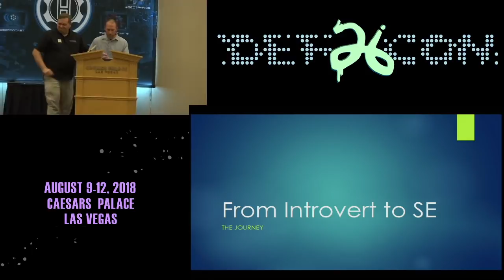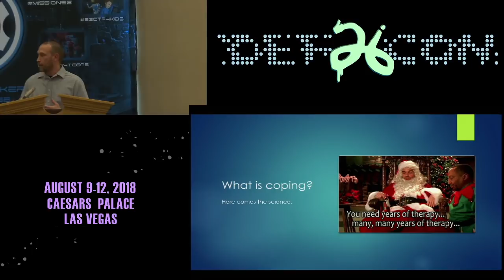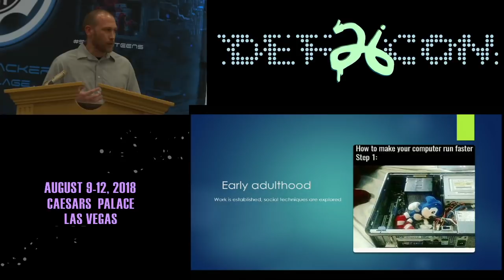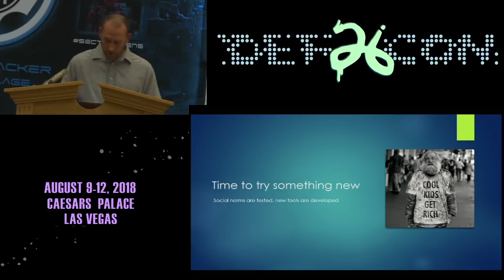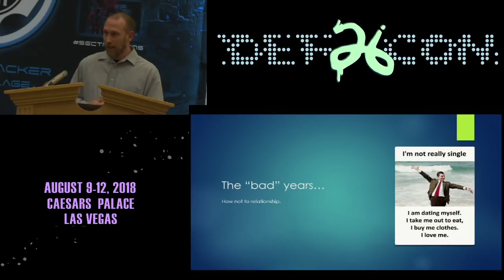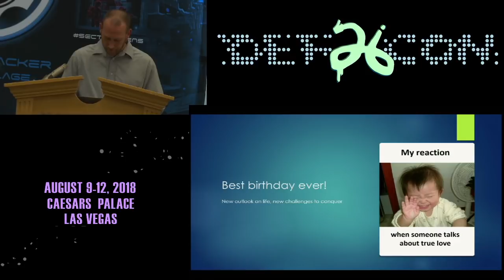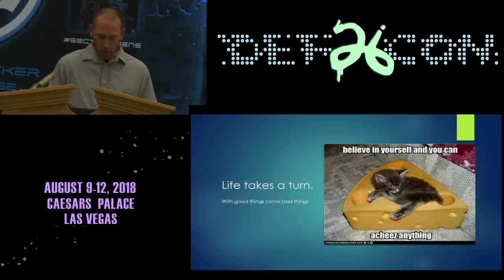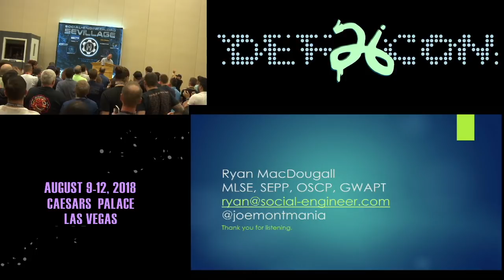DEF CON 26 SE VILLAGE - Ryan MacDougall - From Introvert to SE The Journey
In 20 years I learned how to step outside my introverted personality to explore the world in a more successful way, but not without bumps and bruises which taught me valuable lessons.

This is my story of that journey which I hope to convey to those listening that being a deep introvert should not prevent them from trying and achieving goals in life up to and including being a professional social engineer and beyond. I wrap up with the specific lessons I learned over the course of that time, so others can reap the benefits of those lessons in a much shorter time frame.